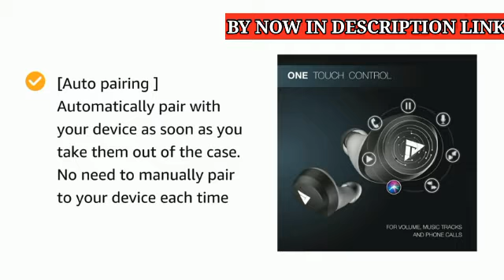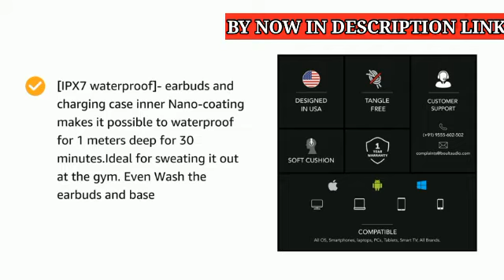Boult Audio AirBass TrueBuds TWS Earbuds with 30H Playtime & Fast Charging!!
Boult Audio AirBass TrueBuds TWS Earbuds with 30H Playtime & Fast Charging with Type-C, IPX7 Fully Waterproof and Voice Assistant (Grey)

                               ❤️❤️🙏  धन्यवाद 🙏💓💓